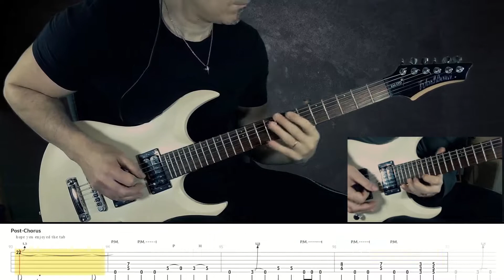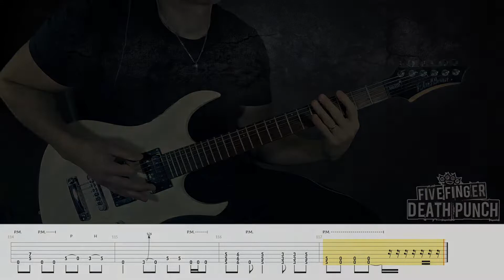FIVE FINGER DEATH PUNCH | Dot your Eyes guitar cover with solo | accurate live tabs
* Guitar Tuner -  A E A D F# B
* Backing track : original track
Hardware: Washburn  XM-STD, Headrush Gigboard, PC, Presonus Studio 24c
Software: Reaper (with a lot of plugins)  , Hitfilm Express, GoplayAlong, Obs